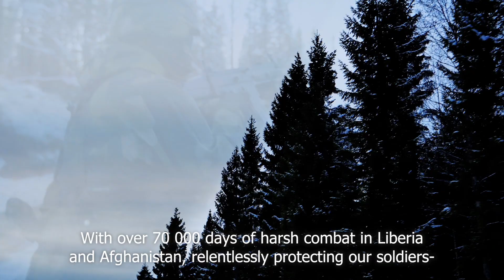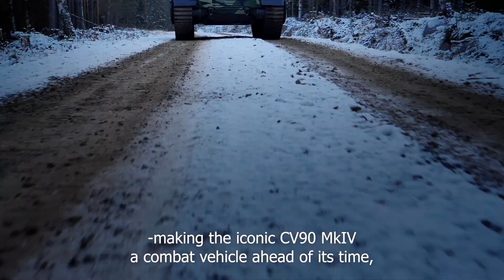BAE Systems Hägglunds CV90 MkIV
Supreme mobility. Exceptional protection. Outstanding lethality. BAE Systems Hägglunds CV90MkIV is an Infantry Fighting Vehicle ahead of its time – pushing our frontlines into the future.